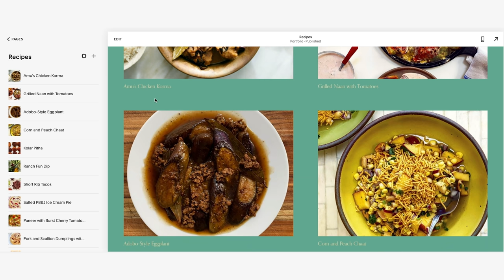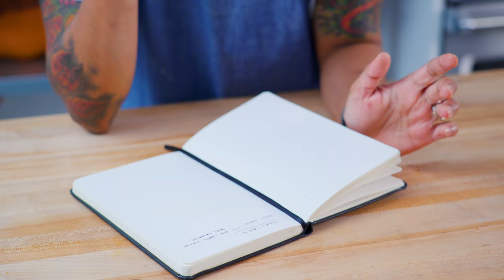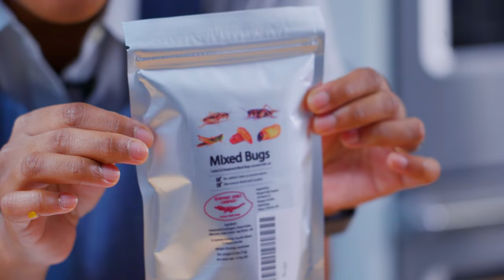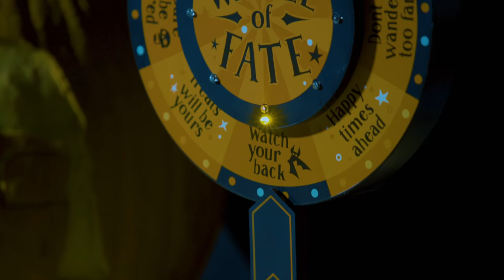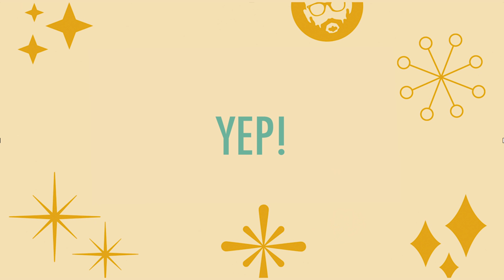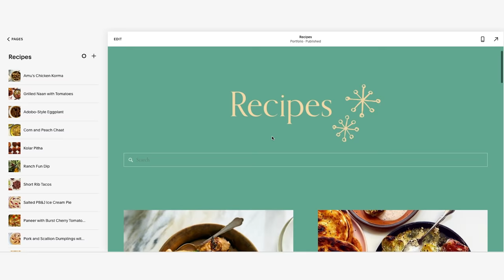Scary Candy | Stump Sohla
Starring: Sohla El-Waylly
Director: Brad Cash
Camera: Brad Cash / Jessica Opon
Editor: Brad Cash / Jessica Opon
Producers: Andrew Rea, Sawyer Jacobs, Kevin Grosch, Jessica Opon, and Emilija Saxe